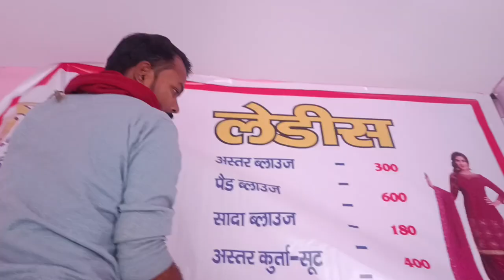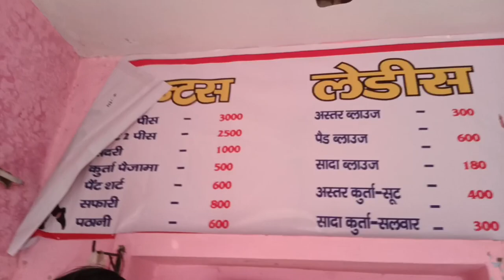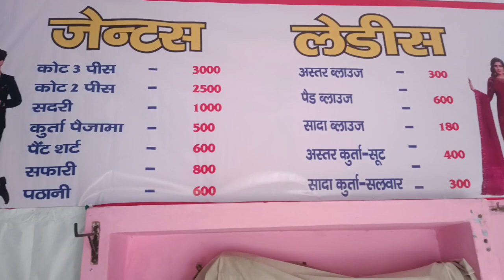कम खर्चे में पुरी दुकान नहीं जैसी हो गई